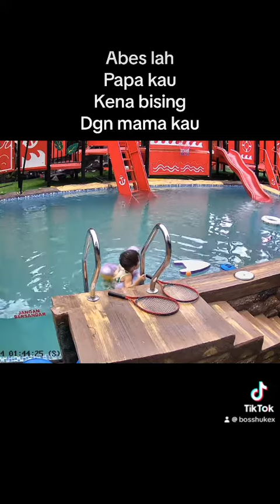Anak buat bapa die sakit jantung mandi kolam dalam pula tu sorang sorang